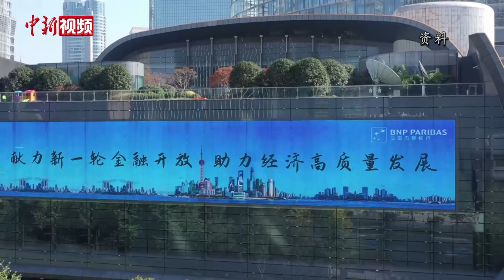【高质量发展调研行】外商“点赞”上海营商环境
上海近年来先后出台了多轮稳外资政策，取得了积极成效，外商投资首选地的地位更加巩固。5月12日，记者跟随“高质量发展调研行”媒体采访团来到了上海市陆家嘴金融城，感受到外资企业深耕中国市场的信心。